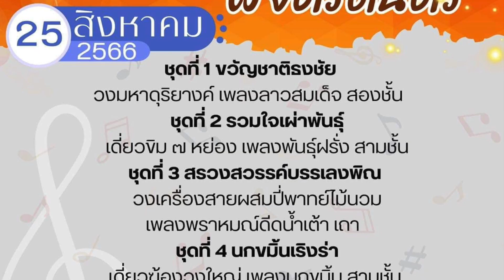เอ้ระเหยลอยชาย EP.2232 / ชวนเพลินพิศ พิจิตรดนตรี (ซ้อมเสมือนจริง)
วันพฤหัสบดีที่ 24 สิงหาคม พ.ศ.2566
ณ สวนสาธารณะบึงสีไฟ จ.พิจิตร

บรรยากาศการซ้อมดนตรี การแสดง ของนักเรียนโรงเรียนพิจิตรพิทยาคม เพื่อทำการแสดงในงาน “ชวนเพลินพิศ พิจิตรดนตรี” ชมการซ้อมชุดการแสดงต่างๆ และสนทนากับแม่งานคนสำคัญ “ครูเต้ย” รักชาติ นาครัตน์